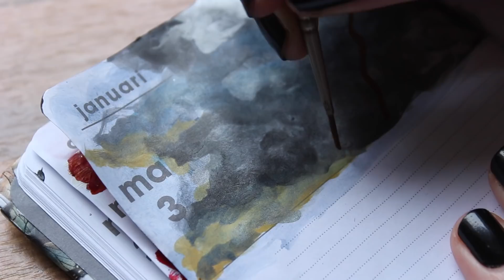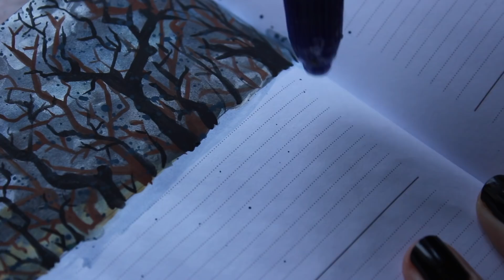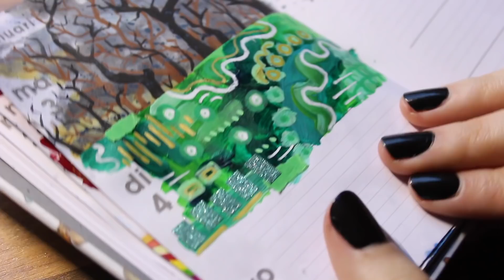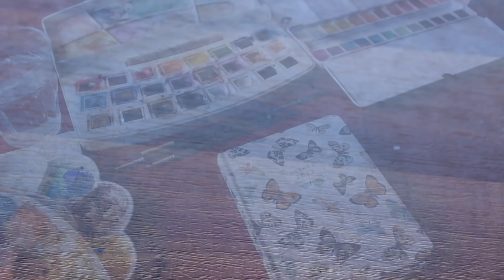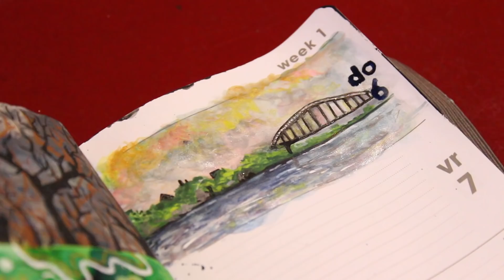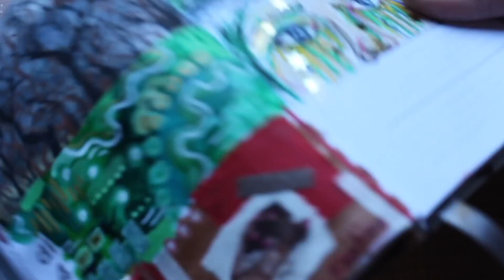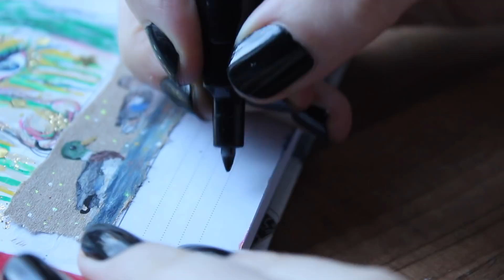365 days of art journaling 🌞 week 1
I'm definitely not gonna film every single day, but I'll post an update every once in a while :)
More process videos are coming as well!

✿ FAQ ✿
Age: 21